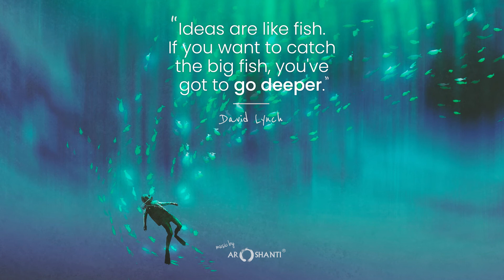Words of Wisdom "You've got to go deeper..."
“Ideas are like fish. If you want to catch little fish, you can stay in the shallow water. But if you want to catch the big fish, you’ve got to go deeper. Down deep, the fish are more powerful and more pure. They’re huge and abstract. And they’re very beautiful.” David Lynch

Sometimes, as creative beings, we get stuck. And sometimes, the best way to solve this issue is to take a step back and think of the big picture.

Next time, happens try doing this through deep meditation. Focus on your breathing while exploring the daydreams that occur. When feeling peaceful and calm, it's easier to focus and you may be surprised at the ideas you find that you might not have otherwise discovered.

made with ❤️ by Aroshanti.com

Music in this video is from the track ‘Gentle Touch’, part of my ‘Sleep Relaxation’ album.